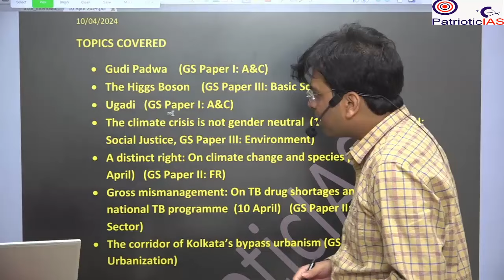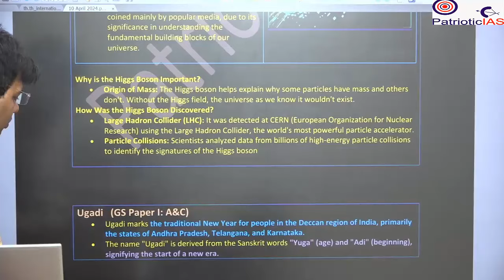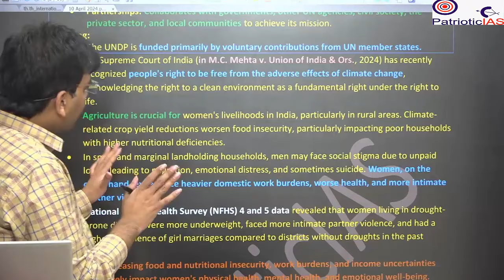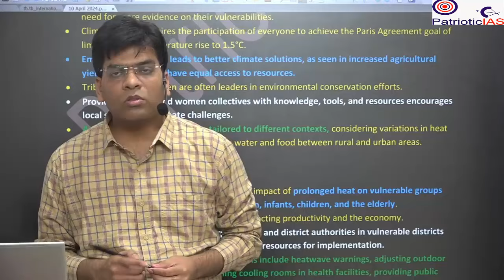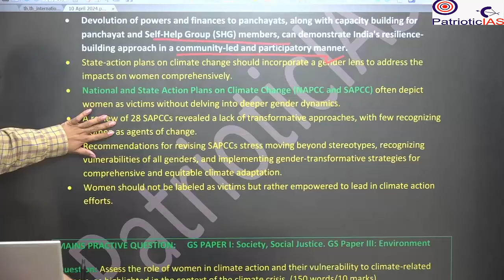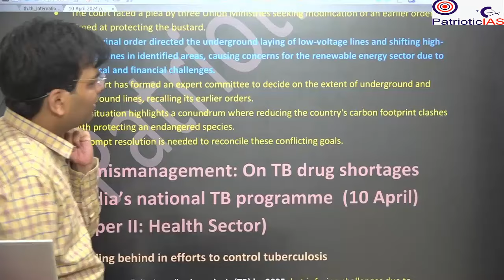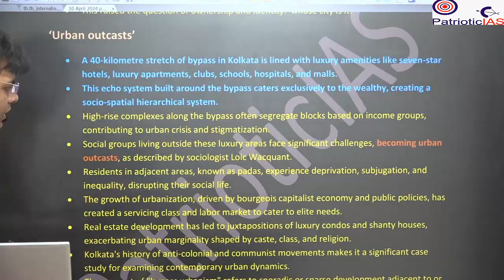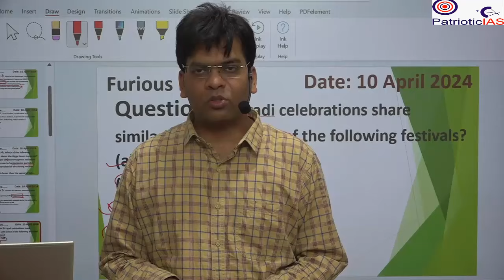IAS/PCSwala Daily Current Affairs/The Hindu News ANALYSIS 10 April 2024_English_(Complete Package)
Amit Sir brings 4 years of experience from Vision IAS Delhi and a proven track record, having qualified for the UPSC prelims four times through self-study with a focus on current affairs.
1. Our main effort is to simplify and clarify the preparation for the UPSC/State PCS exams. We provide clear-cut guidance and focused, relevant resources for students.
2. We now offer a one-stop solution for Current Affairs. Our approach covers all necessary areas: topic discussions, practice questions, solutions, and a compilation of resources.
We provide a complete current affairs package, including:
1. Detailed discussions of the most relevant daily news.
2. Practice questions for Prelims (with explanation) and Mains (with model answers) exams.
3. Prelims quizzes on our Telegram channel.
4. Compiled news and related topics for repeated revision, enhancing your recall during the exam.
STUDENT GUIDELINES FOR SUCCESS
1. Schedule a fixed time each evening to watch the Current Affairs discussion.
2. Attempt the practice questions afterward.
3. Then watch the discussion of Furious Five.
4. Continue listening to the video during routine tasks (dinner, lunch, travel, etc.) to easily recall concepts and facts during the examination.